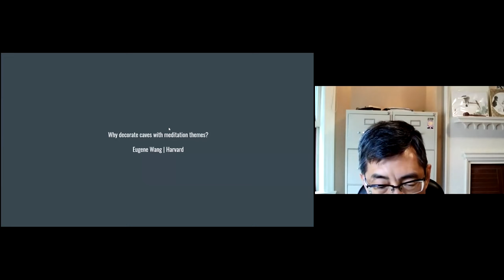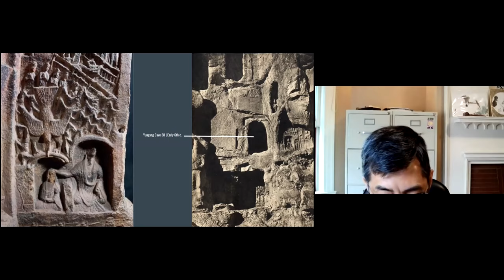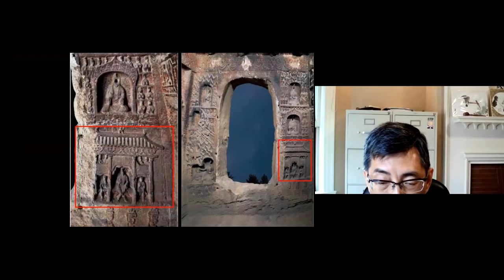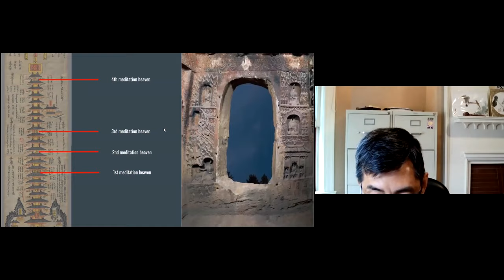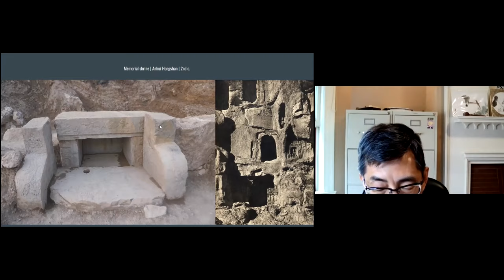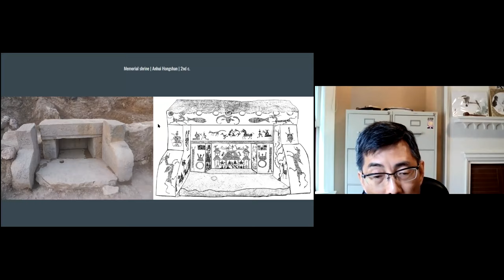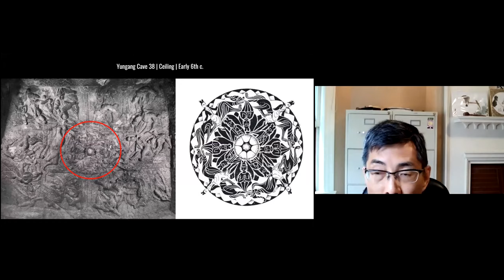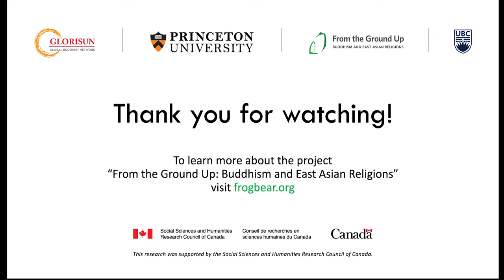“Why Decorate Caves with Meditation Scenes?”, Eugene Wang 汪悅進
“Why Decorate Caves with Meditation Scenes?”, presented by Eugene Wang 汪悅進 at Transmission of Buddhism in Asia and Beyond. July 4, 2020, Zoom.